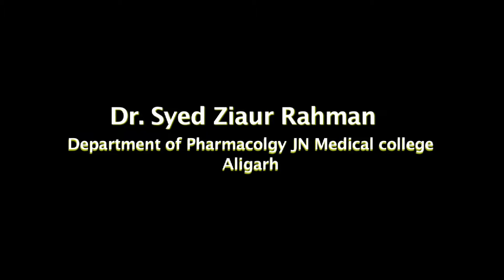Byte Dr Syed Ziaur Rahman